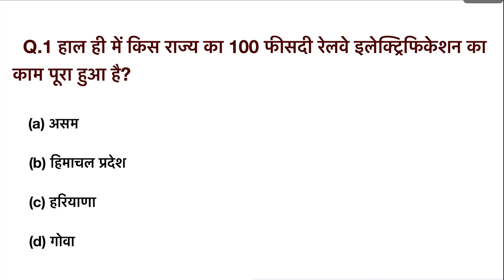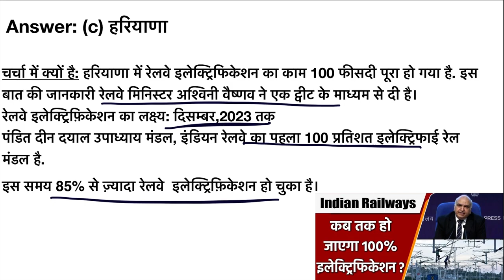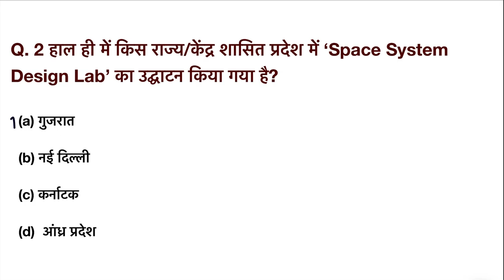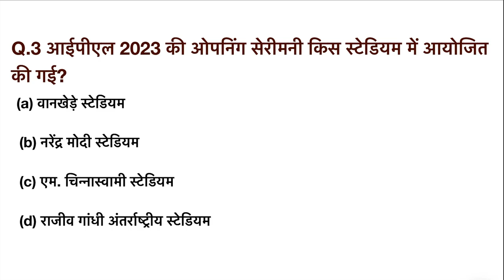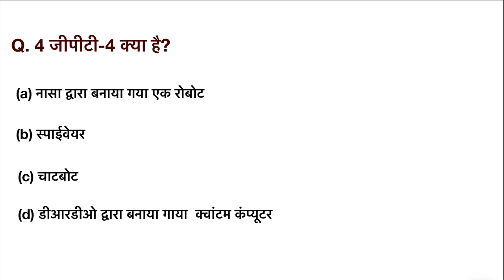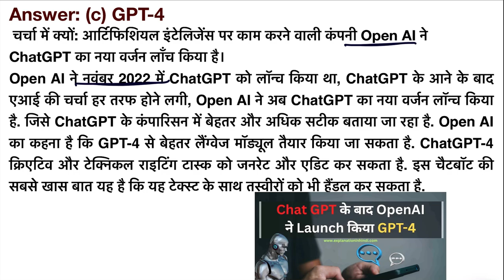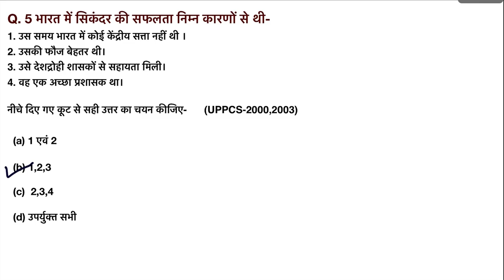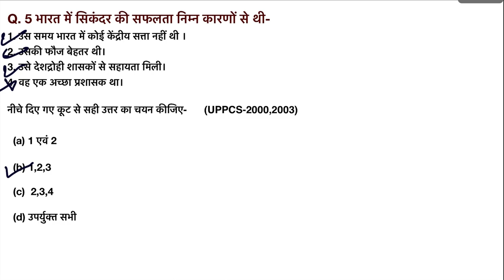Top 5 Daily Current Affairs-1 April 2023